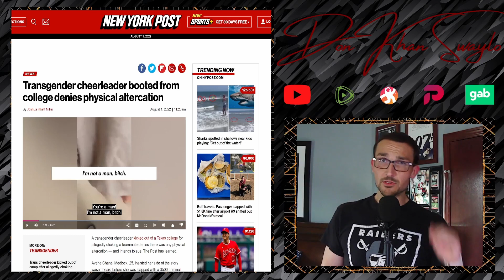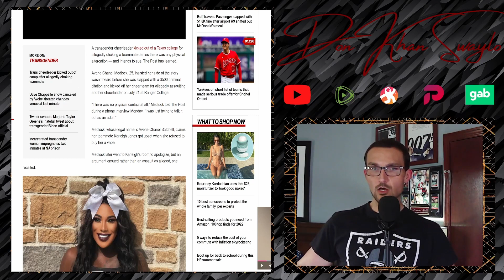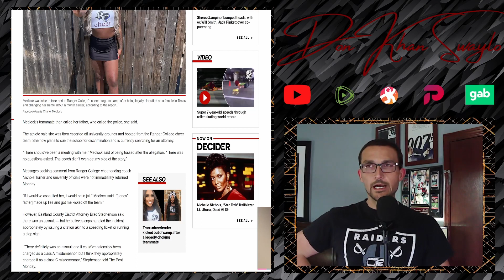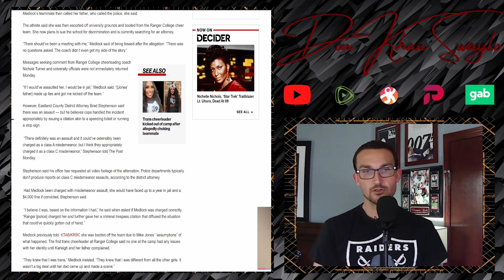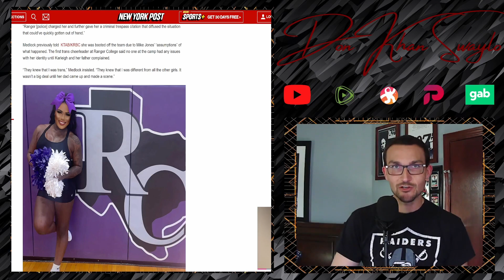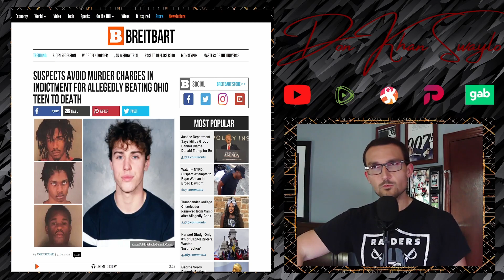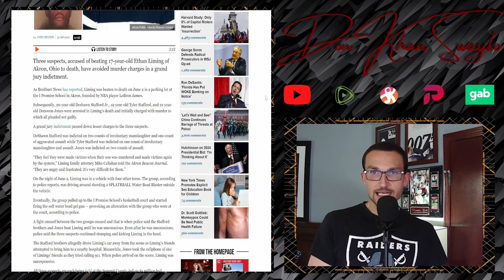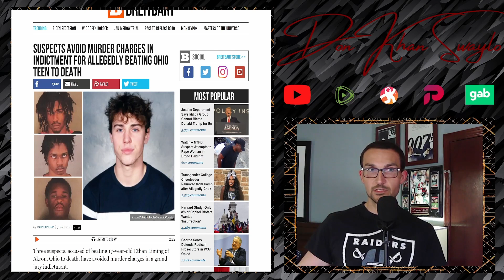Trans-Cheerleader Off Team For Choking Another Cheerleader, Allegedly | Akron Youths Skate on Murder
Averie Chanel Medlock, 25, formerly of Ranger College got into an altercation with Karleigh Jones. Both "females" were on the Cheerleading team, but after Medlock allegedly choked Jones, Medlock was thrown off the team, dismissed from the school, and slapped with a fine. So much for the first ever transgender cheerleader at Ranger College, don't think they are going to be telling that story to anyone...

In June, 17 year old Ethan Liming was beat to death in the parking lot of LeBron James' I Promise School. All three "youths" involved have been charged, but none of them were slapped with the obvious murder charges they stomped so hard for.